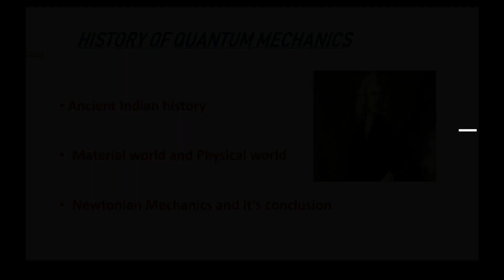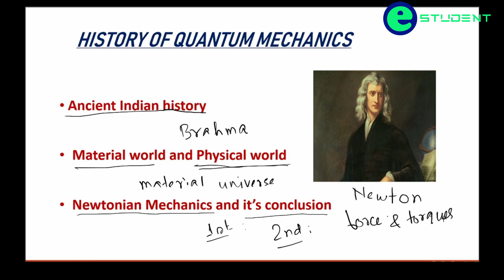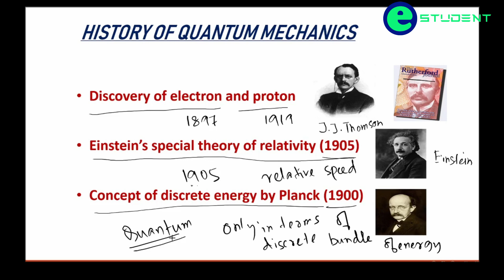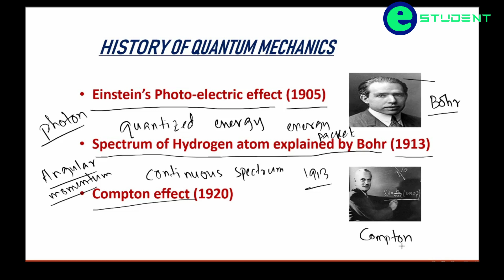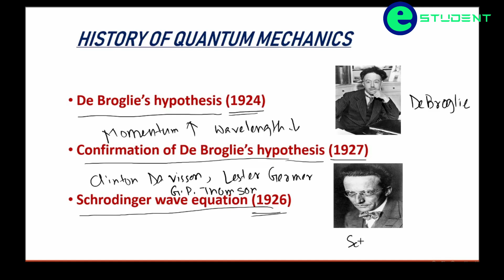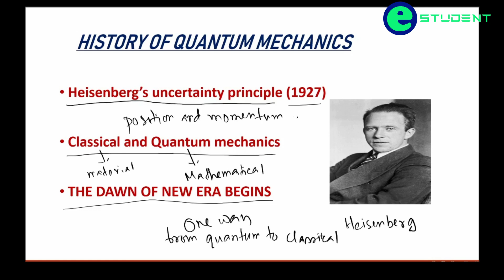History of Quantum Mechanics in Hindi (Origin of New Era Begins) || Pritam Mete || eStudent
In this video, Mr Pritam Mete has explained the history of Quantum Mechanics in Hindi. Since the very first ancient Indian history to the most developed Schrodinger wave equation. And you will learn the difference between the applicability of classical mechanics and quantum mechanics.

Introduction on Quantum Mechanics: The history of Quantum Mechanics is an important part while you are learning the history of Modern Physics. Quantum Physics explained by different scientists with different principles of Quantum Mechanics.

Timeline of Quantum Mechanics:

⏩ Discovery of Cathode Rays by Michael Faraday (1838)
⏩ Discovery of Winter Statement of the Black Body Radiation problem by Gustav Kirchhoff (1859-60)
⏩ Ludwig Boltzmann suggested that the energy states of the physical system could be discrete (1877)
⏩ Discovery of Photoelectric effect by Photoinrich Hertz (1877)
⏩ Discovery of Quantum Hypothesis by Max Planck (1900)

A summary on concepts of quantum scientists: Interestingly quantum mechanics was started with an assumed concept by Max Planck while explaining the blackbody radiation. If you read further to know more about the history of quantum mechanics and its concepts, you will surely know that Albert Einstein used the Planck’s Constant (by Max Planck) and explained the photoelectric effect.

In 1905, Einstein postulated consistently with Max Plank’s Quantum Hypnosis that light itself is made of individual quantum particles which came to know Photons by Gilbert N. lewis.  Certain materials like Metals was observed upon shining light with a particular wavelength and caused electrons to be ejected if the light quantum energy was greater than the work function of the metal’s surface.

In the early 1920s, a group of Physicists including Max Born, Werner Heisenberg and Wolfgang Pauli has coined the phrase “Quantum Mechanics” at the University of Gottinger. It was used first time in Born’s paper “Zur Quantenmechanik” in the year 1924 and after then the theory basis began to applied in chemical structure, reactivity and bonding.

eStudent Officials:
Bengali YouTube Channel: shorturl.at/lIQSZ

Download Android App: shorturl.at/twU13